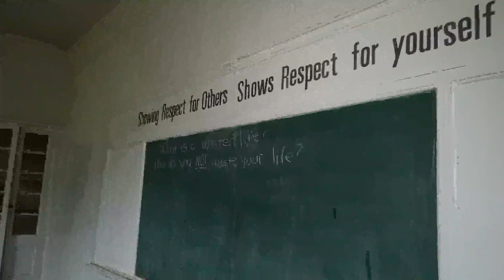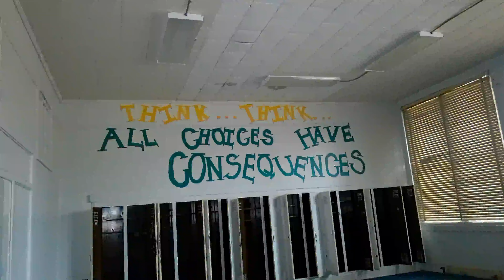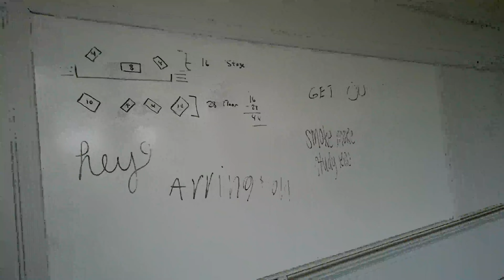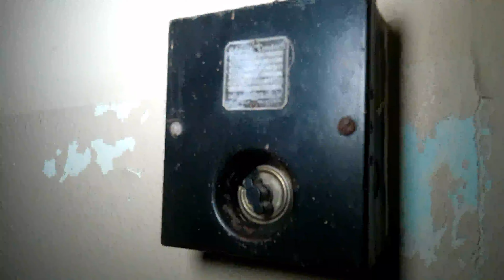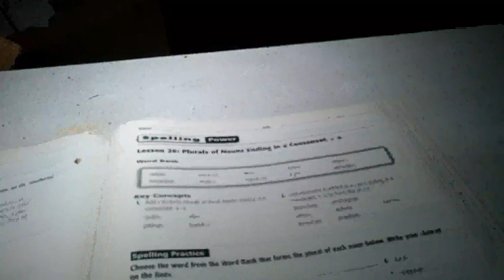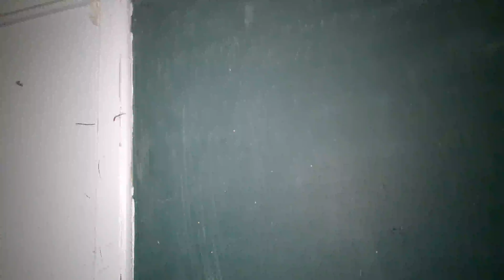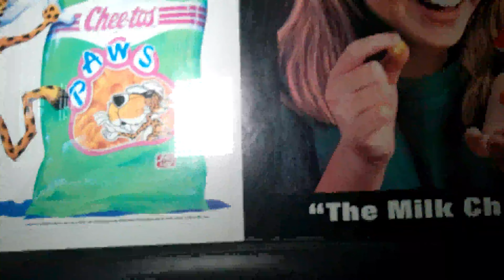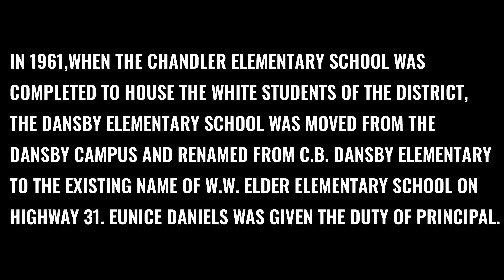Inside Abandoned W.W. Elder School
Built in the 1930s. W.W. Elder Elementary School was an all black school until desegregation. Then spent most of the remainder of its life as an alternative school. As of recently, there are plans in place for it to be restored by the current owner. We were allowed access to capture some of the history of this interesting school. Hope you enjoy it as much as we did.